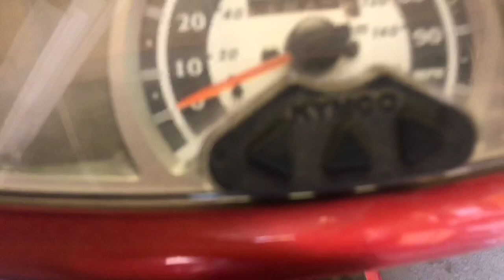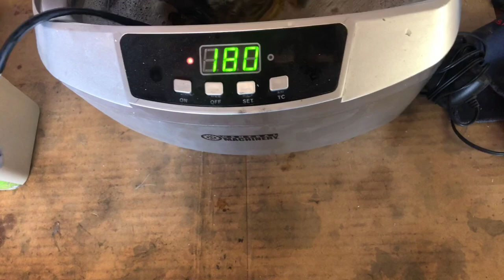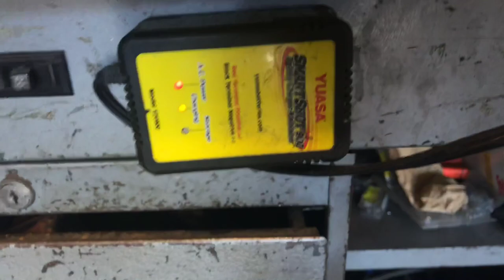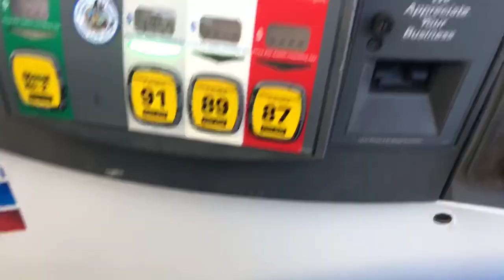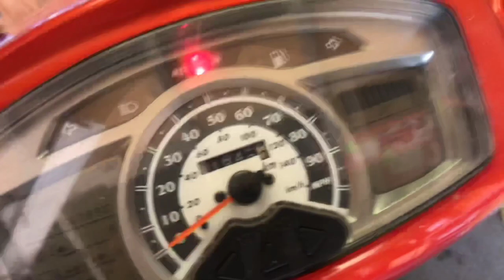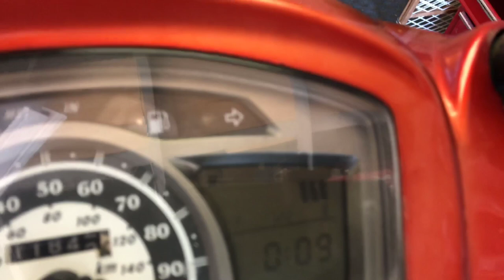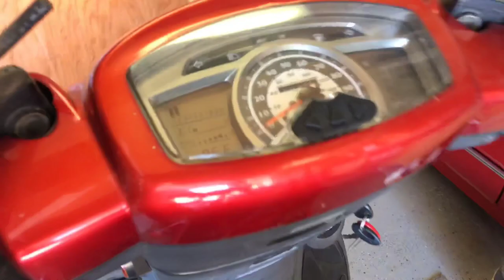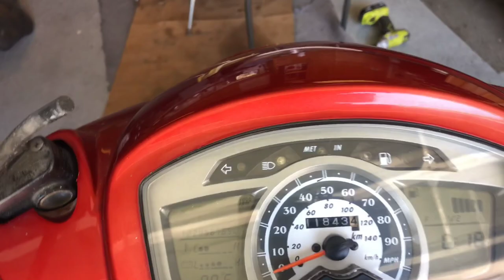Will it run?? Kymco Bet and Win 250 Scooter Project.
I picked up this scooter as a project, let’s try to get it going!

Tom's Tinkering and Adventures would like to thank you for joining me in my adventures!

Take note that it actually goes to my wife's account!  She supports me in my adventures.  Bless that woman!

If I'm on a motorcycle adventure, I take my Spot-X GPS tracker with me.  It allows my family and friends to keep up on my progress and see where I'm at.  The link below will be updated every time I get ready to go on a trip.